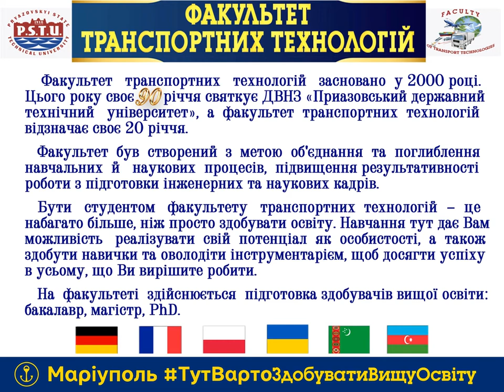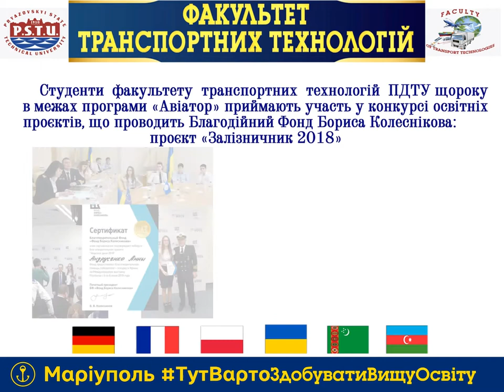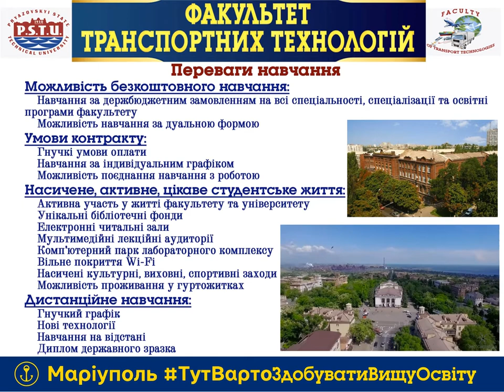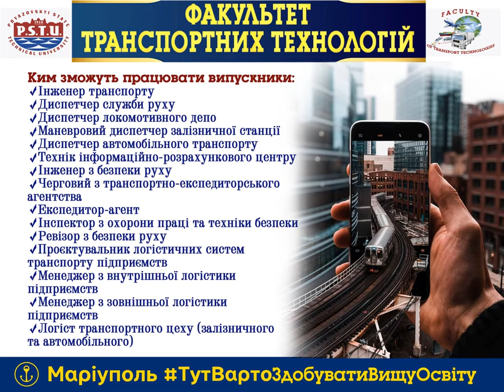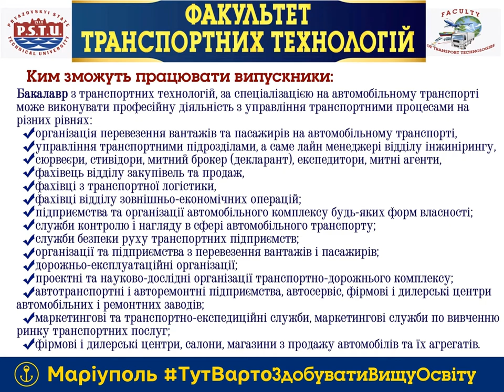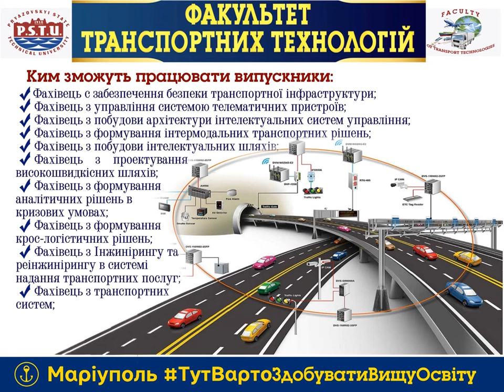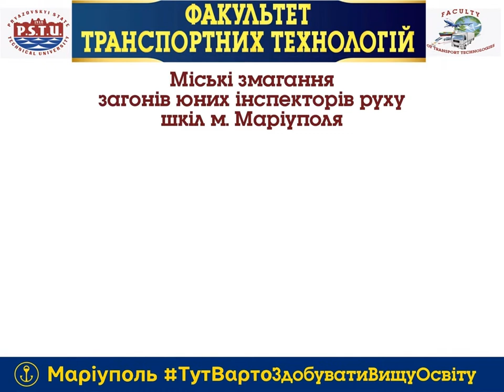Факультет транспортних технологій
Долучайся!

Бути студентом факультету транспортних технологій – це набагато більше, ніж просто здобувати освіту. Навчання тут дає Вам можливість реалізувати свій потенціал як особистості, а також здобути навички та оволодіти інструментарієм, щоб досягти успіху в усьому, що Ви вирішите робити.